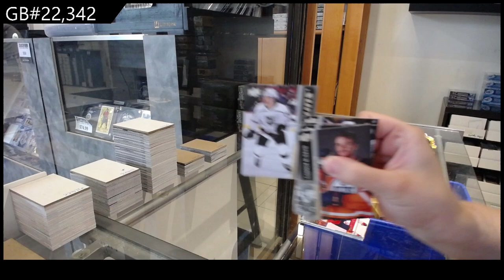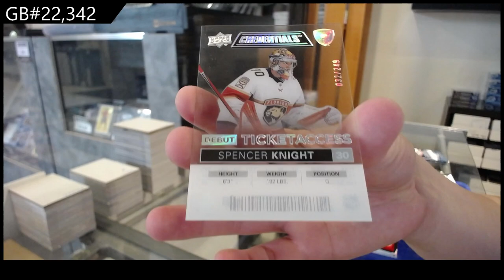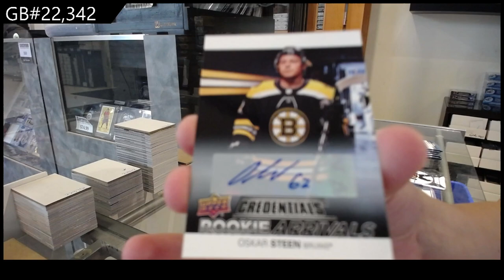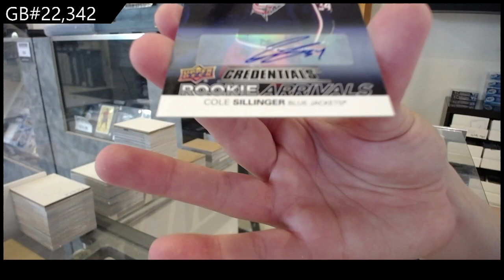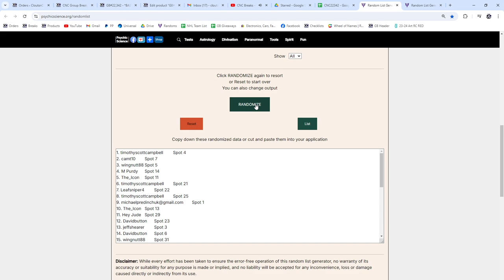Upper Deck 7 Box Hockey Mix Break With Series 2 Giveaway - CNC GB #22,342